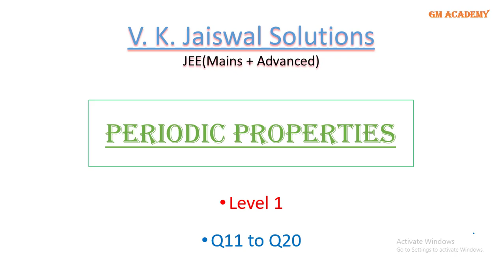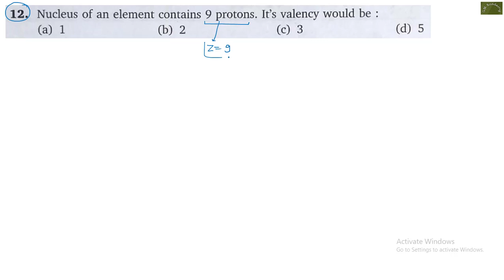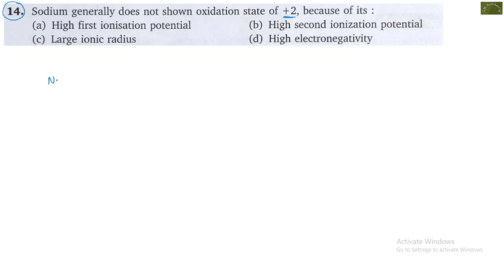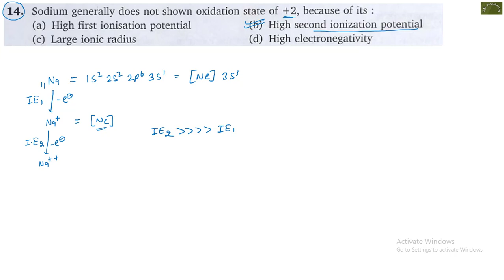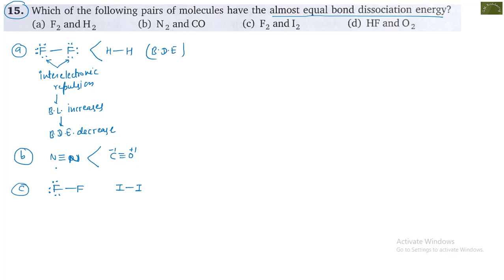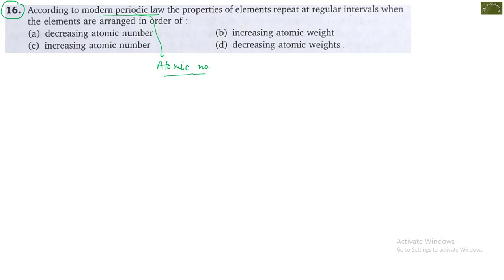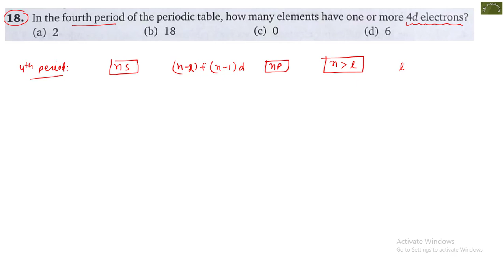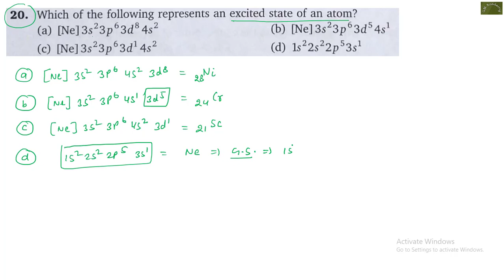Periodic Properties | Level 1 | Q11 - Q20 | JEE | V K Jaiswal Solutions | GM Academy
In this Video we explain detailed solution of Periodic Properties Level 1 (Q11 - Q20) || V K Jaiswal Solutions || GM Academy

NCERT BOOKS :-
Class 11 :- Physics

Writing Tablet